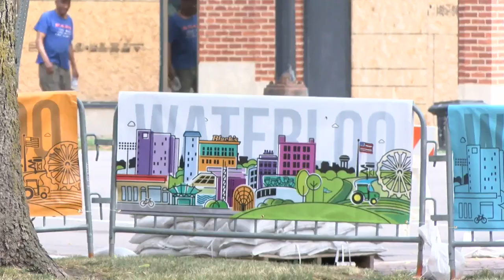My Waterloo Days kicks off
The annual event is ready to begin at 6:00PM